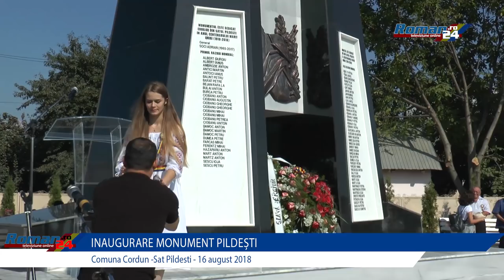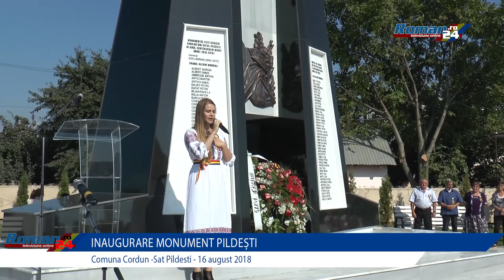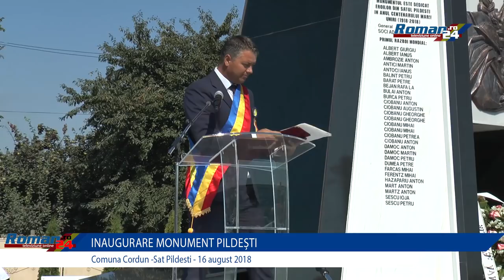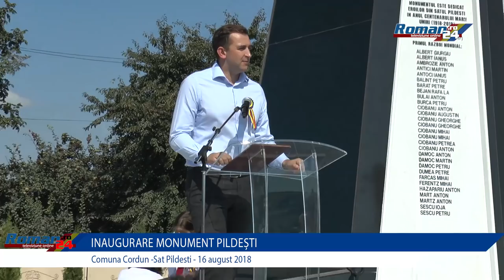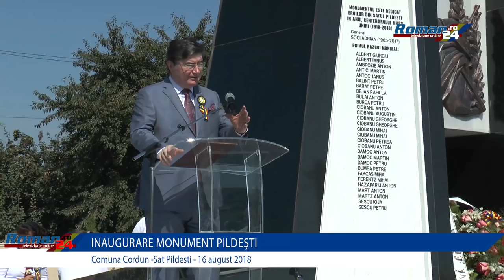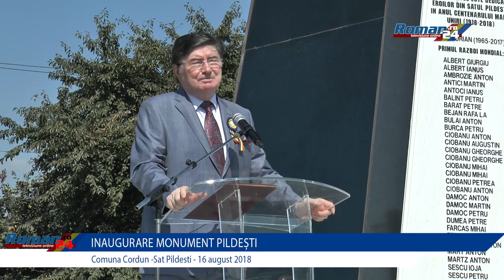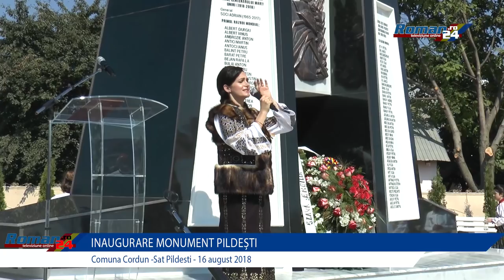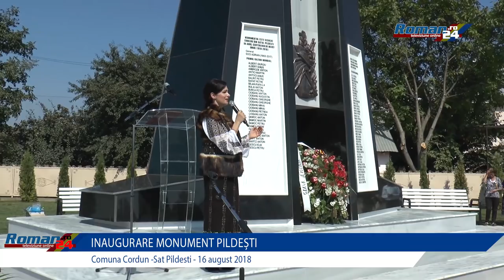Inaugurare Monument in Cinstea Eroilor din Satul Pildești